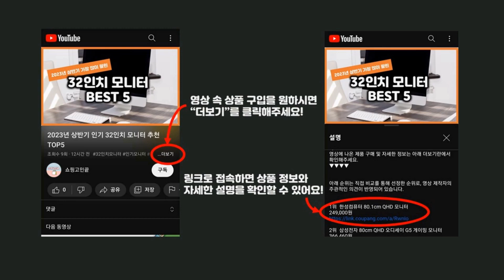2024년 가성비 충전식전기톱 추천 TOP5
2024년 하반기 가성비 충전식전기톱 추천 TOP5을 소개합니다.

♥5위   OYEAH 충전식 전지가위 다용도 나무 전기톱 무선 가지치기 전동 가위 연장 장대 무선 전동 가지치기 전지 가위, B, 1개  [  170,900원  ]

♥4위   나리온 8인치 무선 체인톱 충전식 전기톱, 배터리 1개 풀세트, 1세트  [  129,000원  ]

♥3위   LIVREA 독일기술 전기톱 고출력 무선 충전식 세트 소형 미니 체인 날 전동, 12인치 전기톱+일..., 1개  [  99,000원  ]

♥2위   레그논 독일 12인치 무선 전기톱 RE-001  [  89,000원  ]

♥1위   우스틴스 독일미니 과학기술 체인톱 6인치 충전톱 마끼다배터리호환-풀세트, 1세트(배터리 2개...  [  41,980원  ]